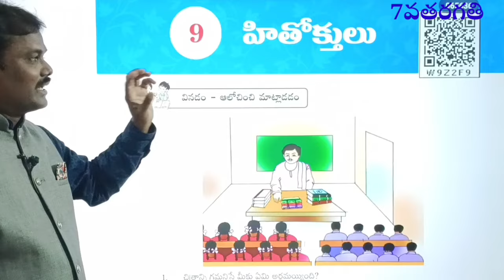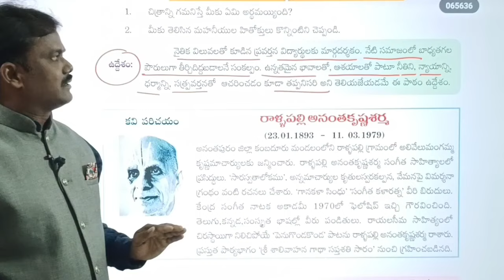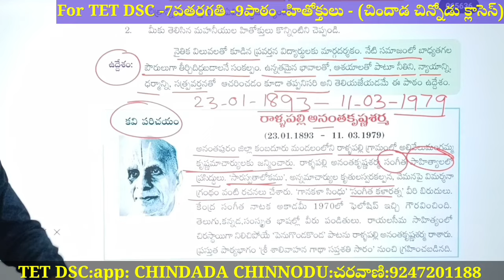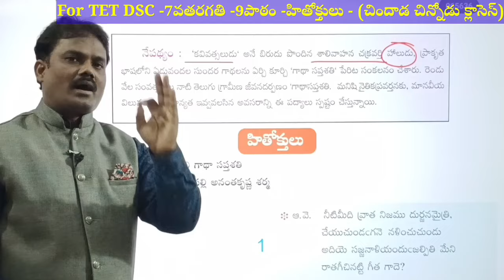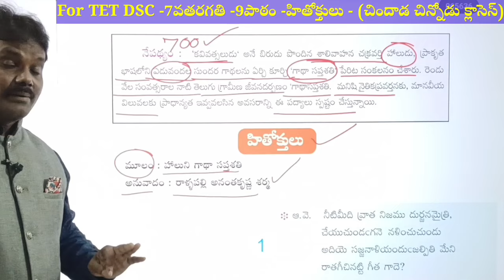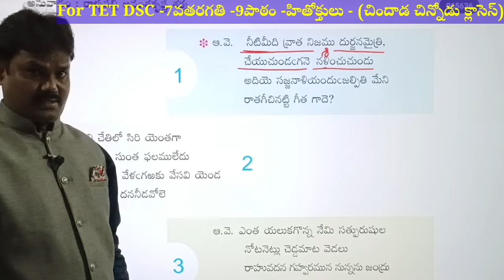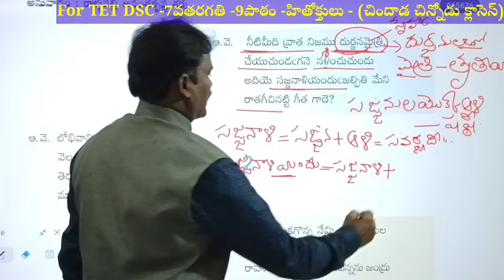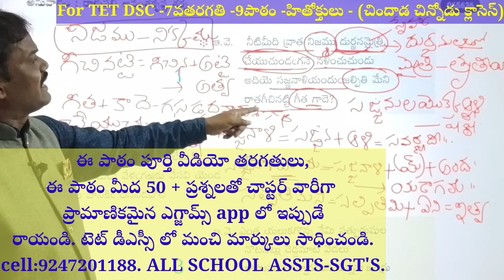TET-DSC|7వతరగతి|హితోక్తులు-9వ,పాఠం||పద్యాలిస్తే ఈజీగా అర్ధంచేసుకోవడం ఇలా?chindadachinnodu|చిన్నోడు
TET-DSC|7వతరగతి|హితోక్తులు-పాఠం||పద్యాలిస్తే ఈజీగా అర్ధంచేసుకోవడం ఇలా?chindadachinnodu|చిన్నోడు